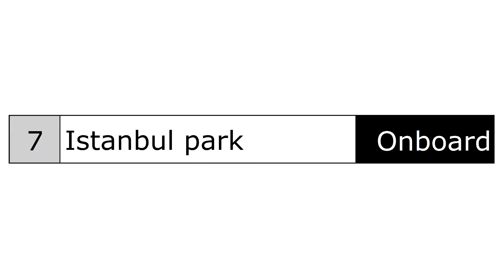F1 2010 - Istanbul park onboard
Laptime: 1m24.691s
Circuit: Intercity Istanbul Park
Team: BMW Sauber Ferrari

0:00 Intro
0:11 Hot lap
1:48 Outro